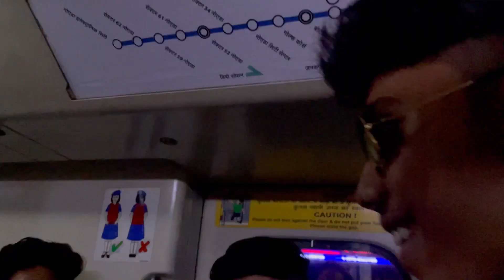West delhi boys wale harkte krdi Arman Malik k Concert meh 😂||GGSIPU FEST|| AM051